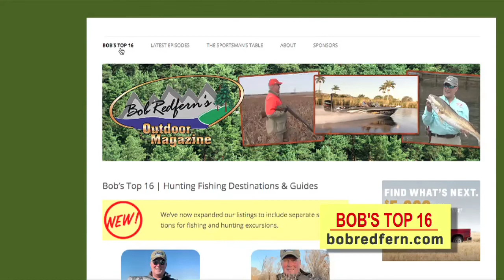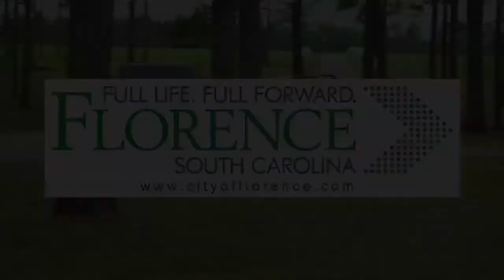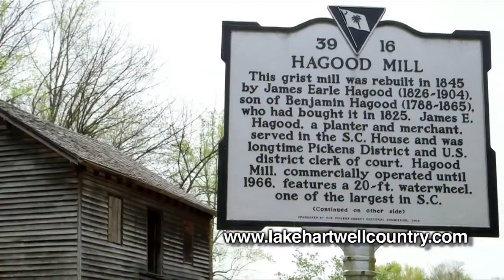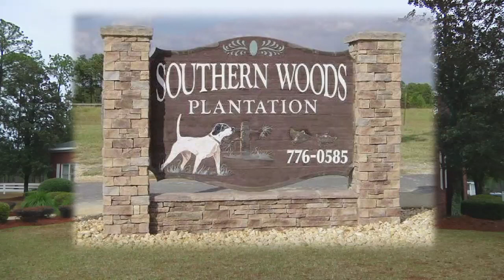SCDNR Officers 2021 | Bob Redfern's Outdoor Magazine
Bob takes officers of the South Carolina Department of Natural Resources on a quail hunt at Southern Woods Plantation in Sylvester Georgia.